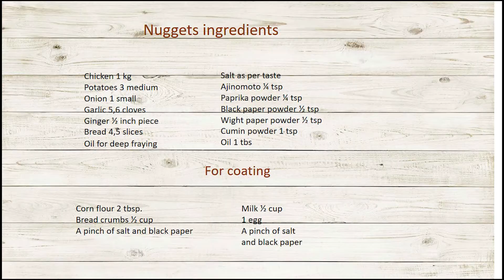Home made easy nuggets recipe || chicken nuggets for lunch box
Hi! todays recipe is chicken potato nuggets it is very simple easy and healthy recipe hope you will like it.
you can fined ingredients at the end of recipe
nuggets recipe